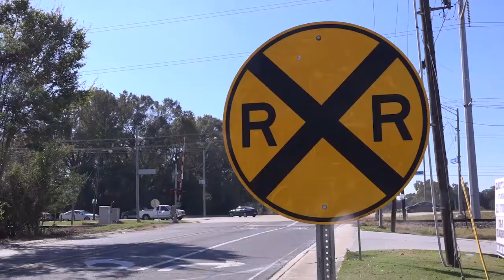Railroad Safety PSA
Please use caution when crossing all railroads. Remember: Never stop on the tracks!